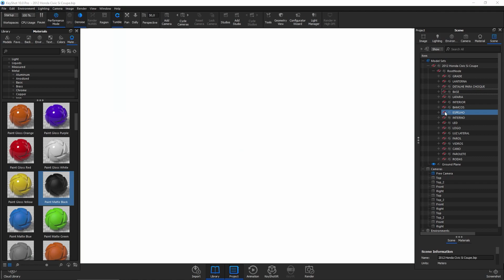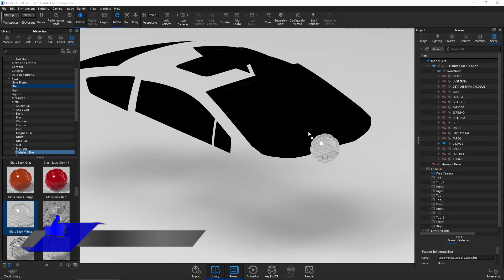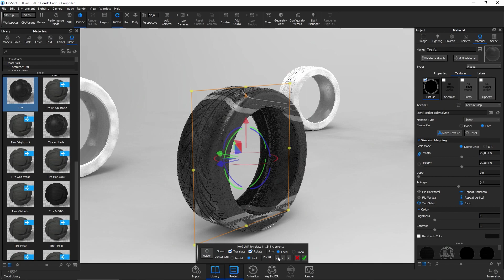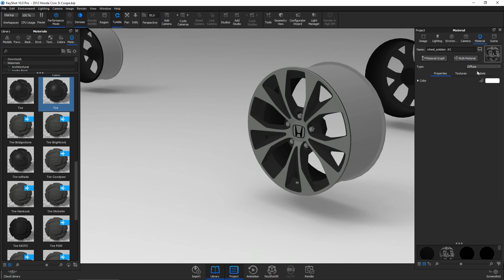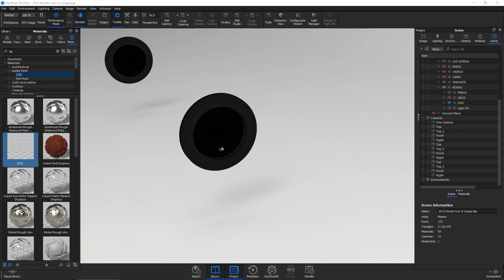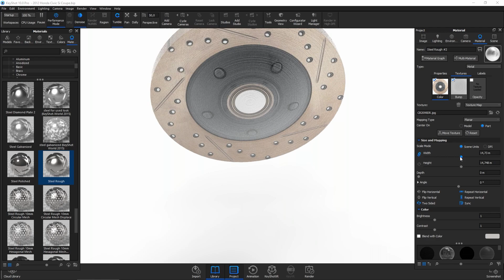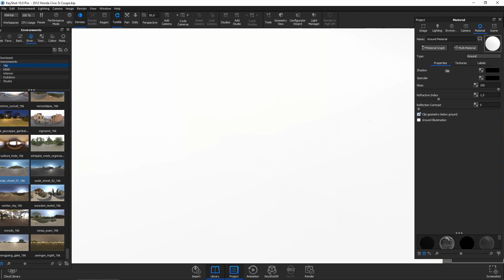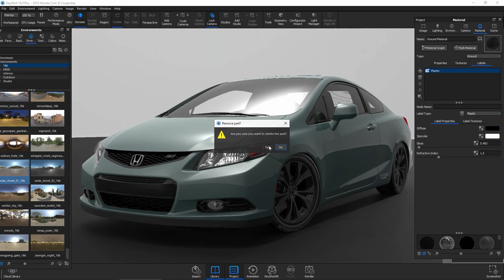KeyShot 10 Automotivo Rendering Honda Civic Si Coupe 2012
Honda Civic Si Coupe 2012
Luxion KeyShot
How to Create Amazing Car Renders in KeyShot 10  Timelapse